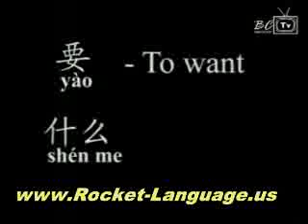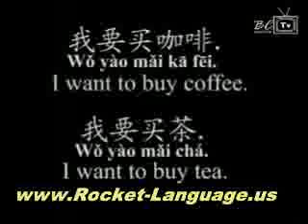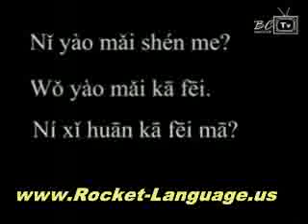Quick Ways to Learn Chinese Better